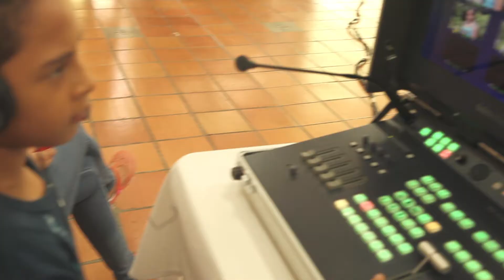Vacaciones de Pelicula! Vacaciones recreativas en Cali - Estudio de Actores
ESTUDIO DE ACTORES presenta VACACIONES DE PELICULA !
las vacaciones mas divertidas y creativas ! actua, canta, baila, quieres jugar a ser director de cine? camarografo? sonidista? productor? aprende y divirtete con VACACIONES DE PELICULA !!
ESTUDIO DE ACTORES
8831266
Calle 4 B 38 A 66
CALI